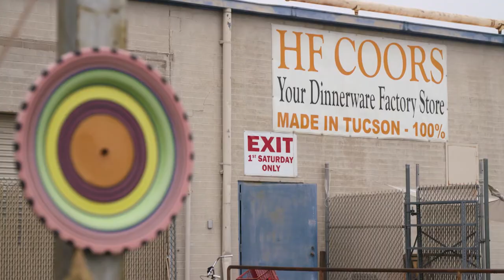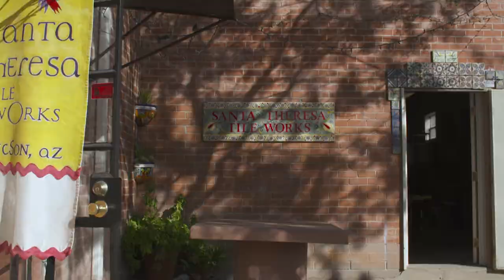A Canvas of Clay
Robert Keith De Armond has been a ceramic artist for more than 40 years. During that time he estimates that he's painted over a million bowls, plates, pitchers and mugs. He says he started ceramics because he liked the quiet solitude of working alone, but he's changed.

Robert Keith De Armond ha sido un artista de cerámica por más de 40 años. Durante ese tiempo, él calcula que ha pintado más de un millón de platos, tazas y otros artículos. Él nos cuenta que empezó esta profesión porque era tímido y le gustaba la soledad tranquila, pero ahora él es mucho más sociable.

Producer: Tony Paniagua
Photographers: Steve Riggs, Nate Huffman
Editor: Steve Bayless